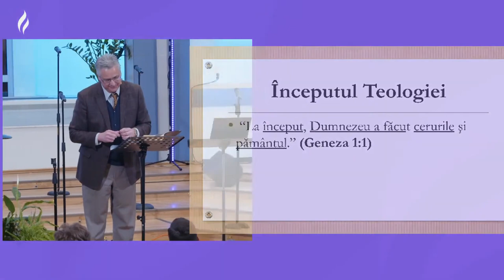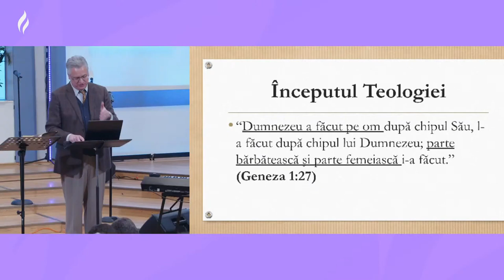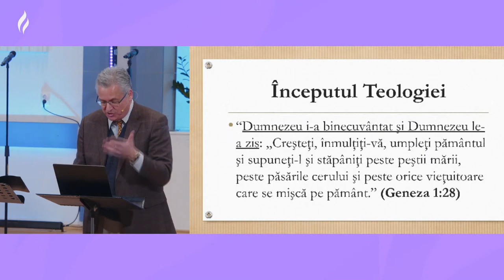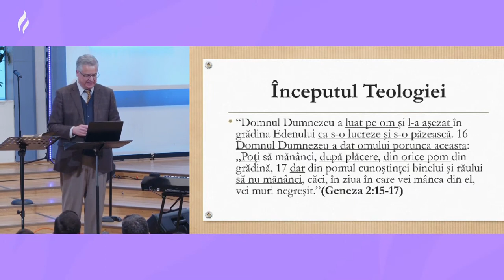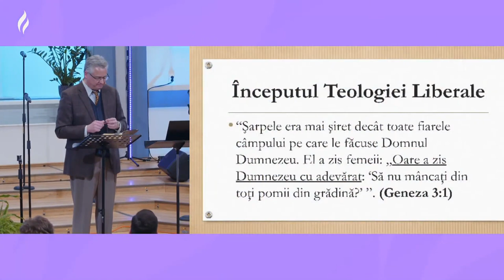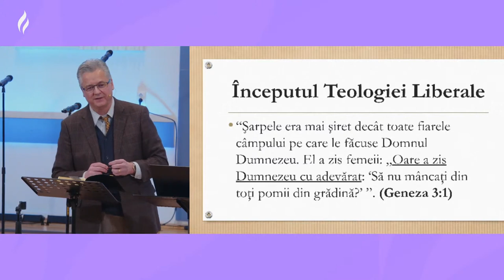Leonard Semenea - Capcana teologiei liberale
Biserica Nr. 1 Carpați, Cluj-Napoca - mesaj rostit de pastorul Leonard Semenea, în data de 20 martie 2023. Predici pentru vremuri grele